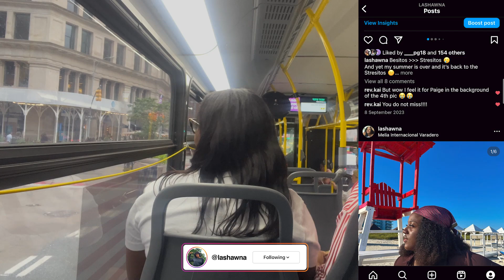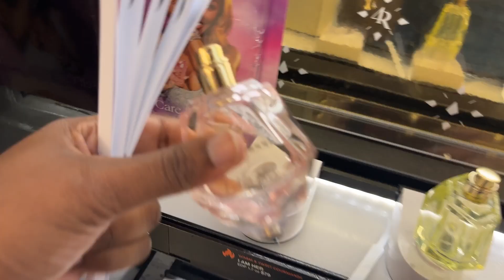NYC Vlog [Pt 2]: Perfume Review, Skincare Haul, Cooking...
Hey Guys! We're back with part 2. If you've smelt any of these perfumes let me know what you think! Hope you enjoy 🤍.

LIKE this video if you learned something new and leave suggestions for future content you would like to see from me.

FAQS:
How many years have I been in Cuba: 7
Age: 27
Nationality: Jamaican and proud but living in Cuba
Course: Medicine